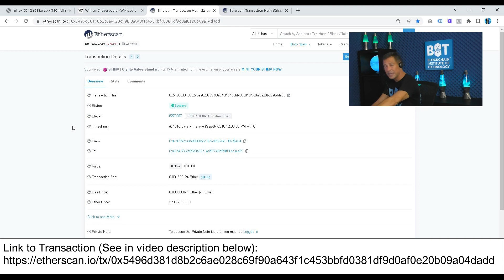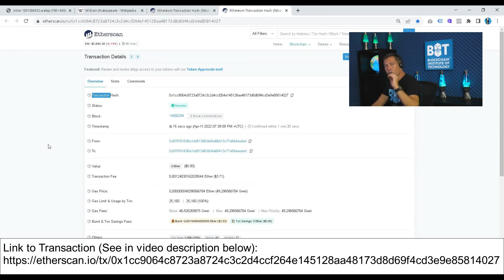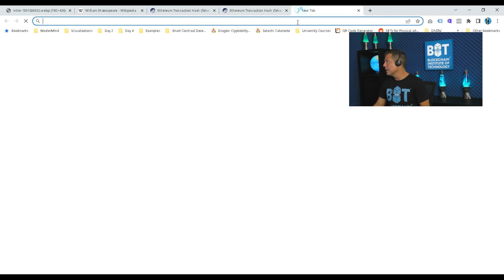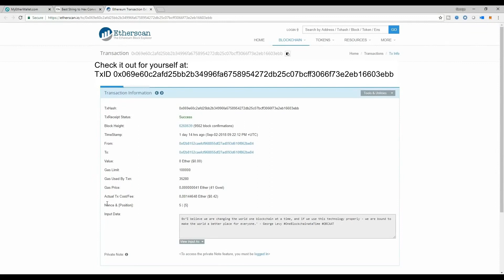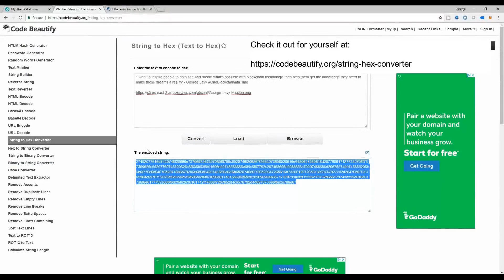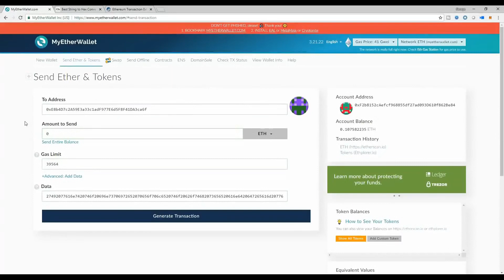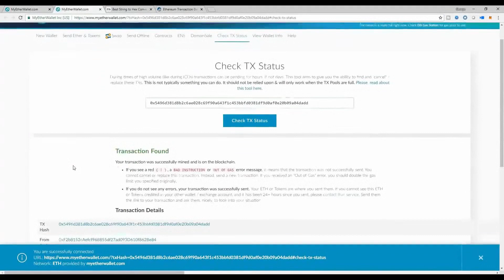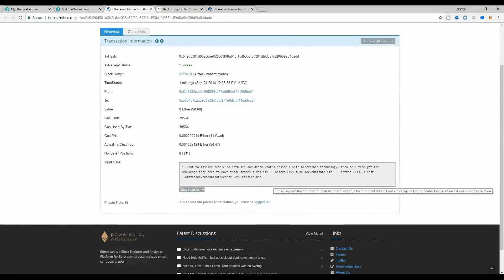Can You Live Forever Using the Power of Blockchain? - George Levy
In this video, I show how blockchain can be used to preserve a part of you permanently and immutably.

As a result, you can achieve sort of "digital immortality" with the power of blockchain.

I even give you clear instructions on how you can do it yourself!

Final transaction shown which is the first one I presented in the course:

Get a free Bitcoin wallet, buy cryptocurrencies such as Bitcoin and Ether and other popular coins and tokens like Dogecoin and SHIBA INU, and find out how you can earn $10 in free bitcoin at the following link: